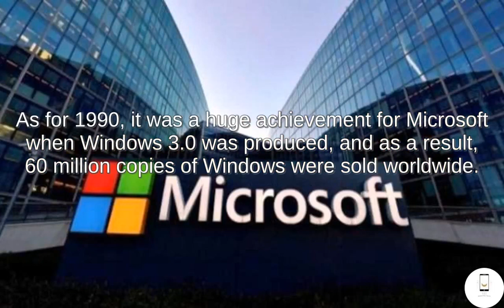It started with $16.. The story of the rise of Microsoft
Microsoft is an American multinational computer technology company launched on April 4, 1975 by Bill Gates and his childhood friend Paul Allen.
Years later it became the largest software company, and it is also one of the most valuable companies in the world.

Microsoft's rise timeline
An Altair-inspired deal that sparked the computer world, Bill Gates and Paul Allen started Microsoft. That year, she only made $16 in profits.

In 1980, Microsoft entered into a partnership with IBM, which led to DOS, and with it began the stage of Microsoft's rise in the world of technology.

By the early 1990s, Microsoft, thanks to its partnership with IBM, was the number one source for providing hardware and software to millions around the world, increasing Microsoft's profits.

As for 1990, it was a huge achievement for Microsoft when Windows 3.0 was produced, and as a result, 60 million copies of Windows were sold worldwide.

In 2000, Steve Ballmer was appointed as the new CEO of Microsoft. It captures a market share of about 90% of all PC sales.

In 2001, the company replaced several previous operating systems to start various partnerships with a number of technology companies.

After that, Vista was released to the public in 2007, after which versions captured the throne of the program.

Hence Windows 7 was released in 2009 to replace Vista, followed by Windows 8 in October 2012.

Entering different markets
Microsoft did not miss the opportunity to enter the gaming and mobile market and succeeded in capturing a large share of the market.

In 2001, Microsoft released the Xbox, followed by Xbox Live in 2002. Both versions were so successful that Microsoft took second place in the video game market.

Microsoft acquired Skype in 2011 for $8.5 billion, in order to compete with Apple's FaceTime and Google Voice.

Meanwhile, Microsoft moved to cloud storage with the announcement of Windows Azure in 2008.

In 2011, Office 365 was released. It is a cloud version of Office Business that includes applications such as Word and Excel.

Microsoft's successes in technology. To sit on the throne of the software world, the company's market capitalization has reached nearly $2 trillion.
give us your opinion on the video in comments
write what The type of phone you want to explain its specifications.
Activate the bell to receive all new